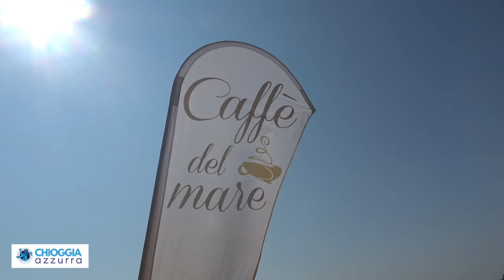MOTONAUTICA: DUE GIORNI DI GARE ALLE FOCI DELL'ADIGE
Yuri Kanarin e Matteo Boscolo Sesillo illustrano il programma delle due giornate di gara alla Foce dell'Adige, organizzate con grande attenzione e scrupolo. Ci spiegano come si svolgeranno le competizioni tra sabato pomeriggio e domenica, sottolineando l'importanza di questo appuntamento.